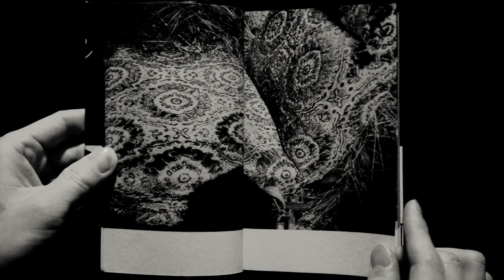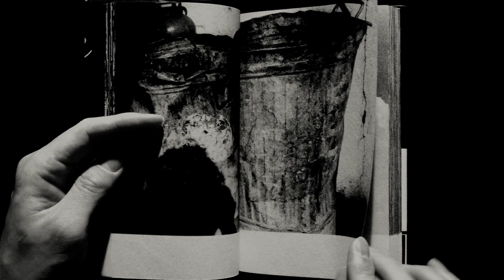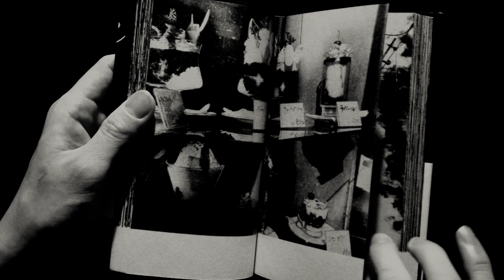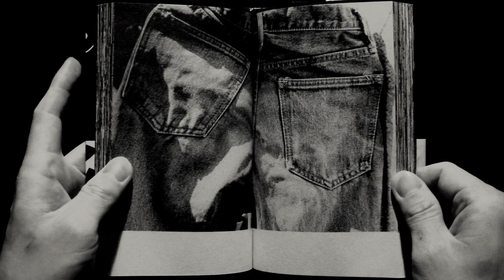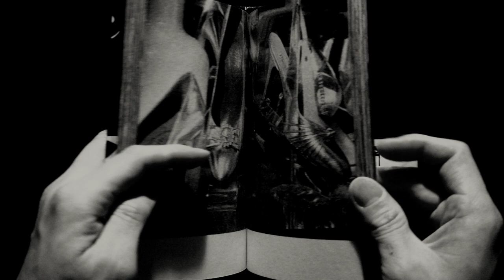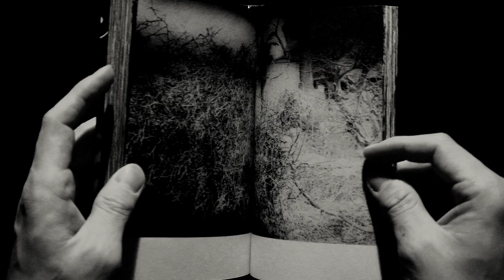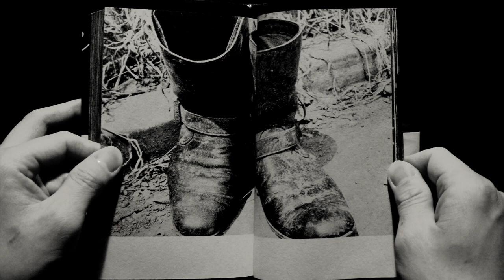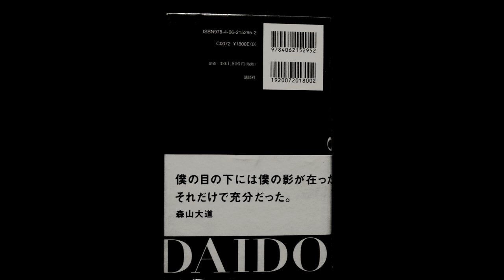光と影╱Light & Shadow 森山大道╱Daido Moriyama